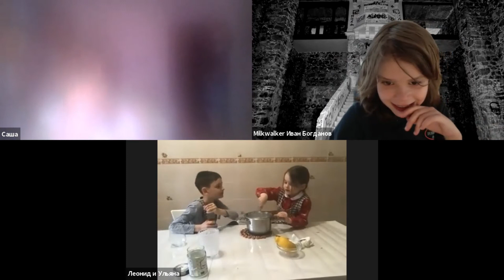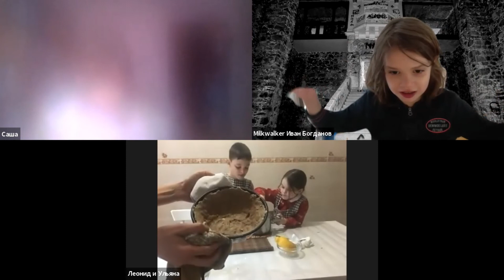Лимонный тарт⁣ ▶ "Мир на тарелке"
🎯Кулинарный мастер-класс
Всем привет! ⁣⁣⠀⁣⁣⠀
✌️С вами сегодня Леонид и Ульяна! ⁣⁣
👍Мы за здоровый образ жизни и любим готовить веганские и сыроедческие блюда!⁣⁣⠀⁣⁣⠀
🌸Сегодня готовим «Лимонное солнце»- ЛИМОННЫЙ ТАРТ⁣⁣⠀
😎Без глютена, без консервантов, без красителей, без сахара, без обычной муки, без яиц.⠀Только натуральные и полезные ингредиенты.⁣⁣⠀⁣⁣⠀
💁Итак, что подготовить:⁣⁣⠀⁣⁣⠀
⁣⁣👇Для основы⁣⁣⠀
🌱Миндаль молотый-60 гр⁣⁣⠀
🌱Мука из цельного зерна или Обычная-60гр⁣⁣⠀
🌱Кокосовое масло или любое растительное-40 гр⁣⁣⠀
🌱Сироп топинамбура(30гр)или⠀1 банан для сладости ⁣⁣⠀
🌱Корица⁣⁣⠀
🌸Для лимонного Мусса:⁣⁣⠀
🌱Кокосовое молоко-300 гр⁣⁣⠀
🌱Сок 1 лимона⁣⁣⠀
🌱Кукурузный крахмал-25 гр⁣⁣⠀
🌱Кокосовое масло-20 гр⁣⁣⠀
🌱Куркума для цвета-1/2 ч. Л.⁣⁣⠀
Понадобится форма для выпечки⁣⁣⠀и кастрюля ⁣⁣⠀
🌼Будем рады вопросам!